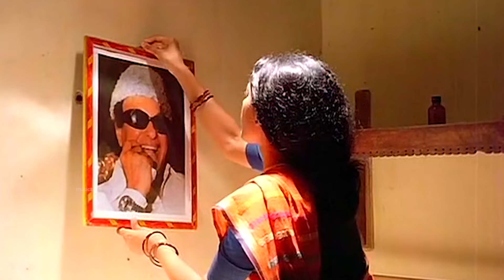"നമ്മൾ ഒരുമിച്ച് പശുവിനെ കറന്ന് എന്ന് വിചാരിച്ച് ആരും ഒന്നും പറയാൻ പോകുന്നില്ല"|Meleparambil Anveedu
Jayaram | Jagathy | Shobana | Janardanan | Vijayaraghavan | Oduvil Unnikrishnan | Narendra Prasad
oduvil unnikrishnan comedy

Meleparambil Anveedu (transl. Men's Villa of Meleparambu) is a 1993 Indian Malayalam-language romantic comedy-drama film directed by Rajasenan and scripted by Raghunath Paleri from a story by Gireesh Puthenchery. The film stars Jayaram and Shobana, with Narendra Prasad, Meena Joseph, Jagathy Sreekumar, Janardanan, Vijayaraghavan, Oduvil Unnikrishnan, and Vinu Chakravarthy in supporting roles. The film was produced and distributed by Mani C. Kappan.[2] This film is considered as the one of the best comedy movies in Malayalam cinema and has a cult status. It was remade in Tamil twice, as Valli Vara Pora (1995) and Naiyaandi (2013). Kappan remade the film in Assamese as Borolar Ghor